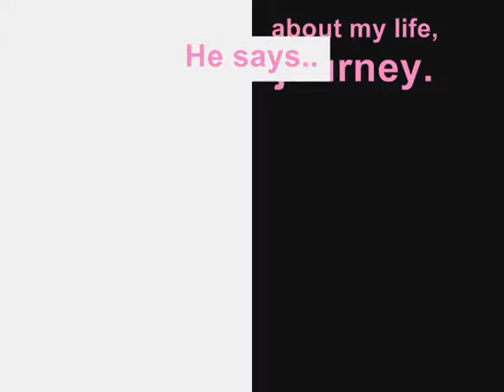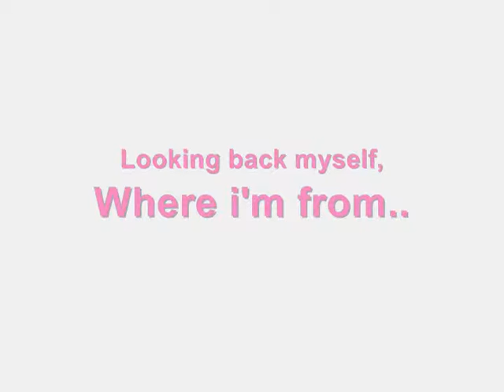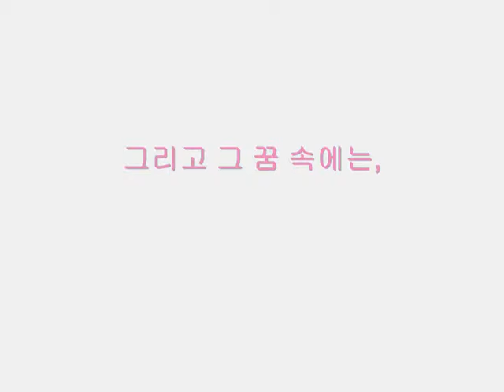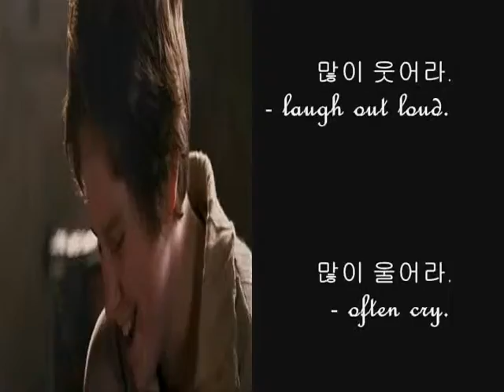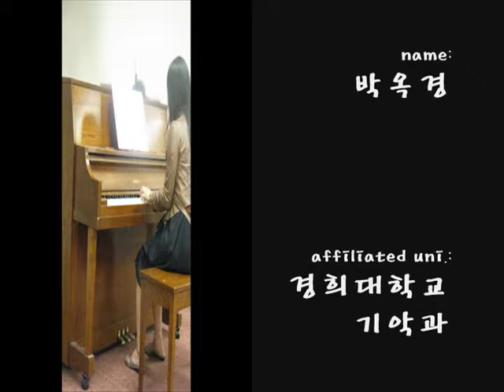mentor- Jun, heeeun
i edited three movies to talk about my mentor.

this is my 'very first' work.

let me show u my story!